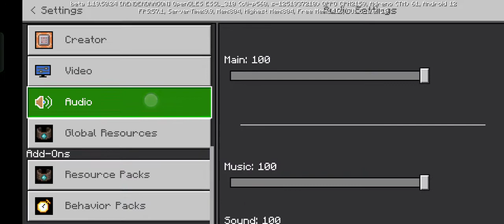speedrun part 1 (sorry problem with mic) i'l fix in part 2.